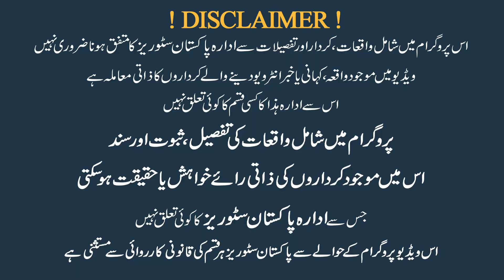Tosha Khaana Ki Khufia Cheezain Jo Leaders Nay Chupp Kar Istemaal Ki I Leaked Information ToshaKhana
توشہ خانہ کی خفیہ چیزیں جو سیاستدانوں نے چھپ کر استعمال کیں